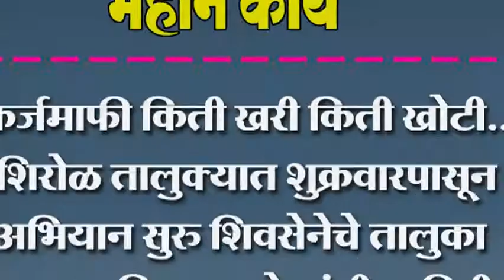कर्जमाफी किती खरी किती खोटी-शिवसेनेचे तालुका प्रमुख सतिश मलमे यांची माहिती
कर्जमाफी किती खरी किती खोटी.. शिरोळ तालुक्यात शुक्रवारपासून अभियान सुरु शिवसेनेचे तालुका प्रमुख सतिश मलमे यांची माहिती